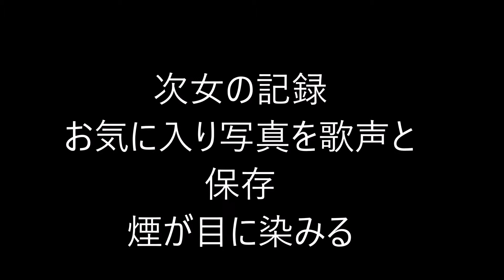次女の成長記録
煙が目に染みるを歌ってみました。
次女の成長記録写真を保存します。